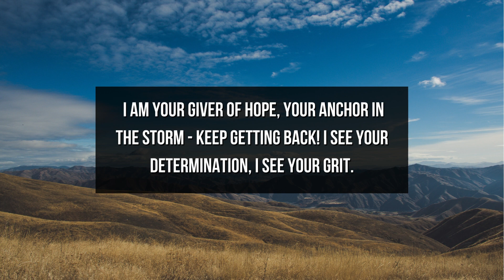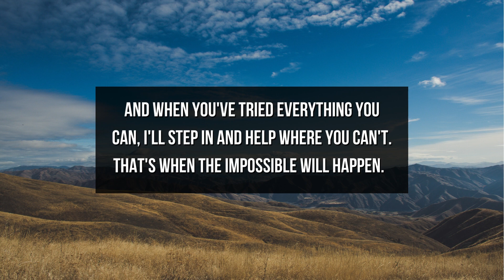God Message For You Today | God: There Is Always Hope For You | God Says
This Video Includes All These Searches  👇
1. God Message
2. God's message
3. God message for me
4. God message for you
5. God Message Today
6.  Message from god
7. Bible message
8. God's Message for me today
9. inspiration of god
10. inspiration from god
11. Jesus quotes
12. god quotes
13. Christian Motivation
14. Jesus message
15. Christian inspiration
16. word of god
17. morning inspiration
18. God Message For You Today